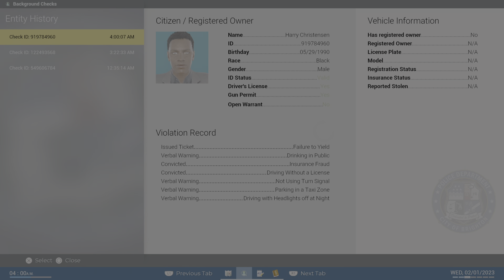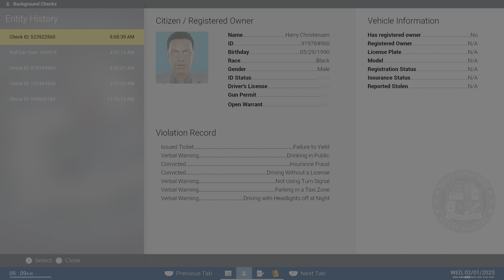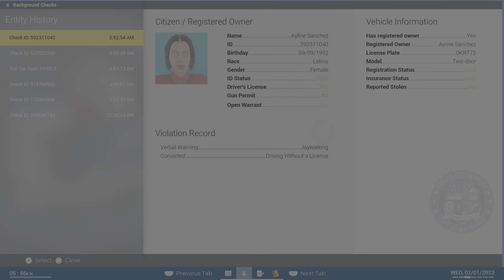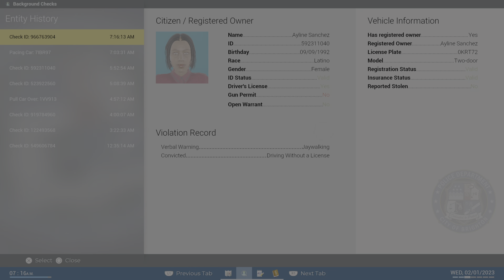Highway Patrol ~ Stolen & Broken Down Cars ~ Police Simulator Patrol Officers Ep 6 Day 6